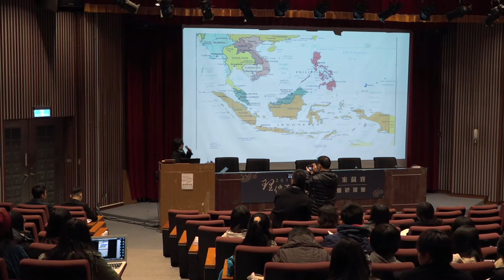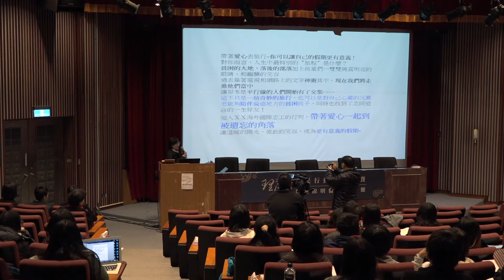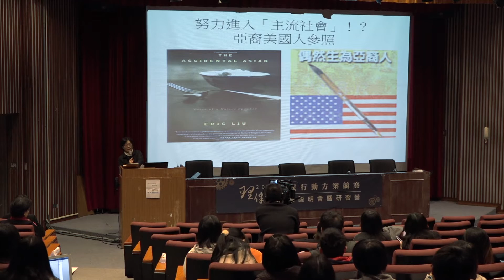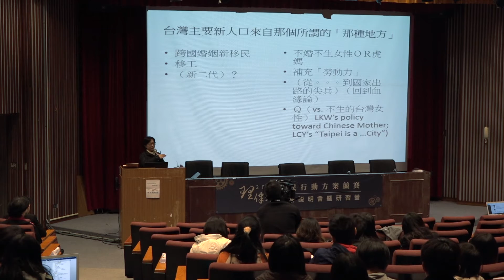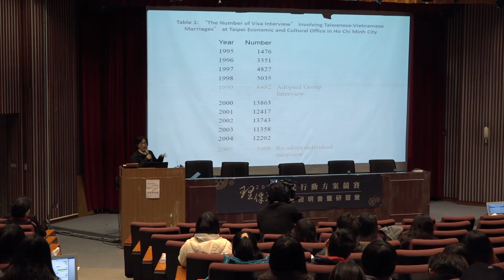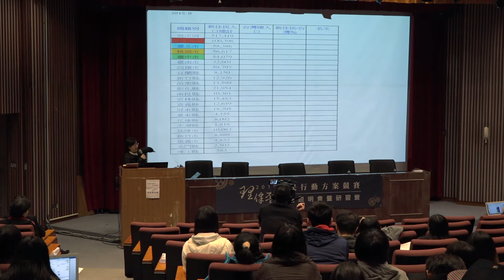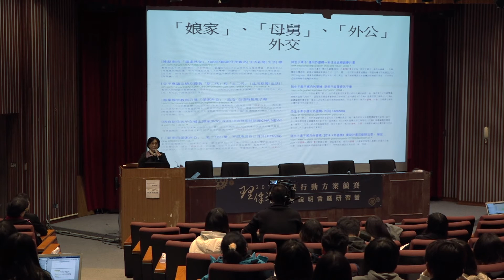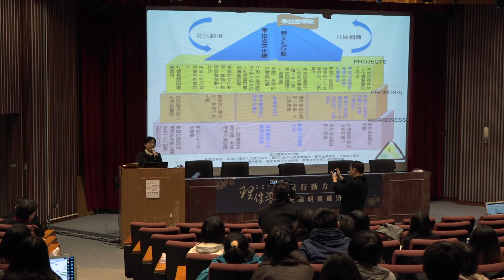台灣新移民議題中的羞辱與尊嚴 李美賢教授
臺灣新移民人數逐年增加，已成為不可忽視的一股力量。然而許多人對於新移民仍然留在「外籍○○」的刻板印象中。
隨著南向政策的推進，政府對於新移民的態度有所不同，想像新住民二代成長於兩種文化兩種語言的家庭，而有「培育新二代成為東南亞貿易尖兵」的諸多計畫；縱使出於善意，仍難掩族群隔閡的事實。
李美賢教授曾說：「新住民二代」不過就是「我們」的一員；叫他們「我們」就好了！